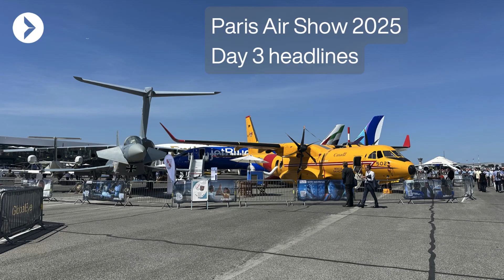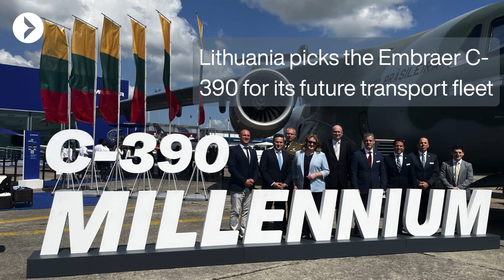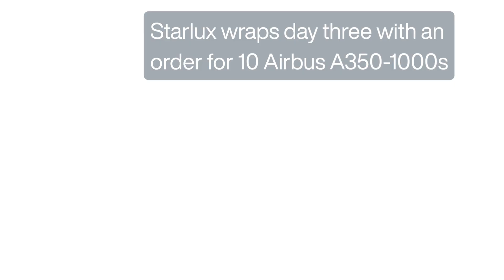Paris Air Show Day 3 | SkyWest’s Huge Embraer Deal | eVTOL Orders Surge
All the highlights from day 2 of Paris Air Show 2025 can be found